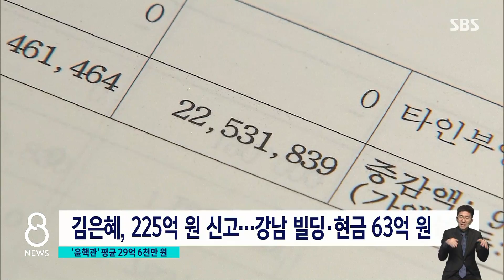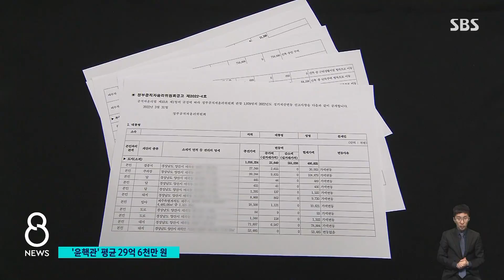윤 당선인의 측근 재산은?…집 옮길 문 대통령 변동은? / SBS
윤석열 당선인과 가까워서 이른바 '윤핵관'으로 불리는 의원 3명의 평균 재산은 29억 6천만 원으로 나타났습니다. 또 문재인 대통령의 재산은 지난해 말 기준 21억 9천만 원이었습니다.
고정현 기자입니다.